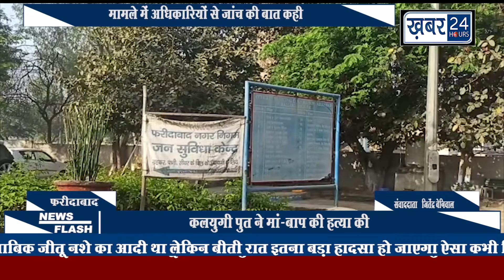KHABAR 24 HOURS || 14.05.2022